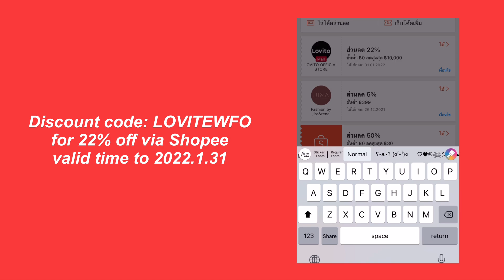Holiday outfits✨🎄🎊 Christmas and New year looks🎁🪞| Tewfortew•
Products link;

Sneaker: Nike air force1

Pants: Shein --sold--

Outer: Urban Revivo --sold--

•Bust 35" Waist 28-29" Hip 38"  inc.
•Born in 1991.
•Mommii of two👦🏻🧒🏻 🥰